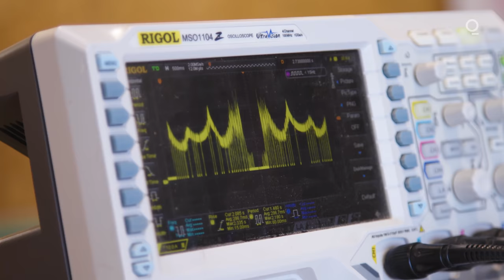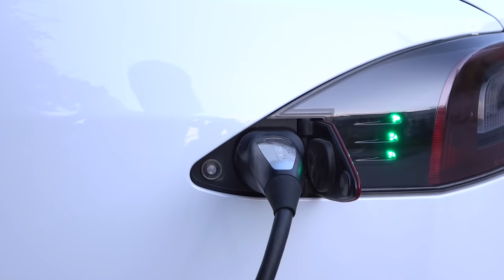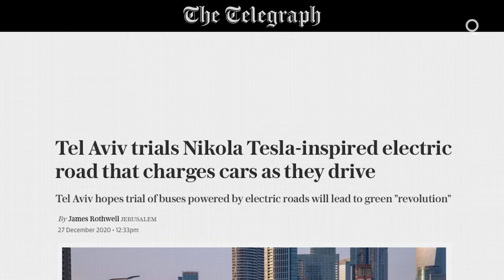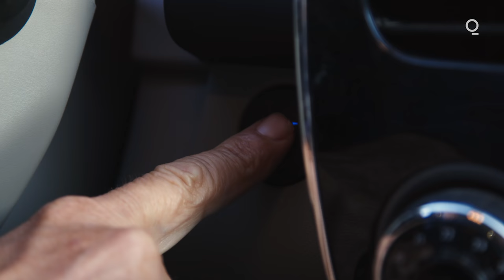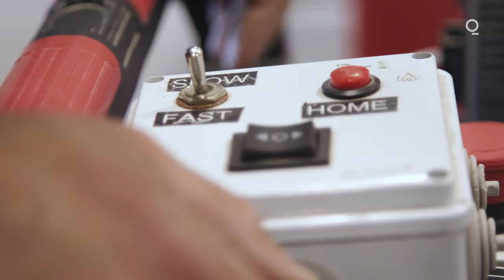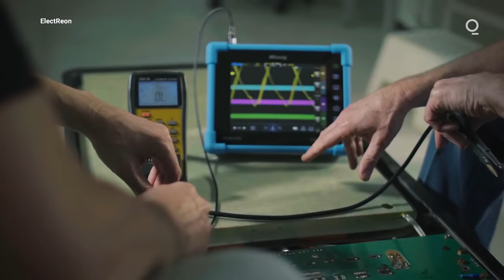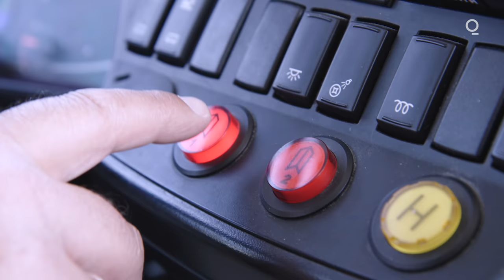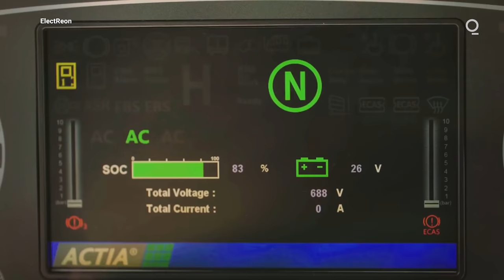How Electric Roads Could Power the Future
The transition from horse to horsepower ushered in an infrastructural revolution that rippled through every part of society and made the modern world possible. A century later, we may be on the cusp of another massive transformation, this time with electric roads.